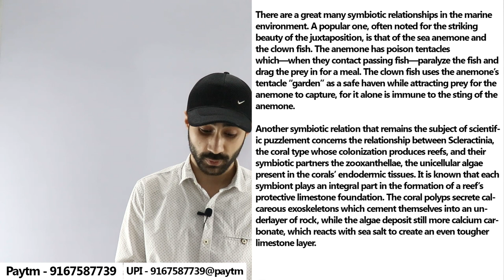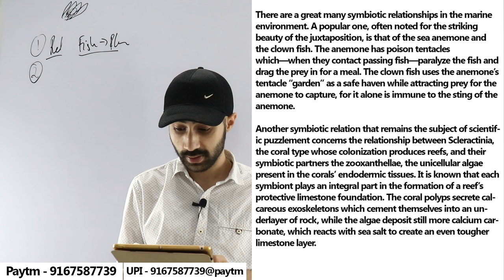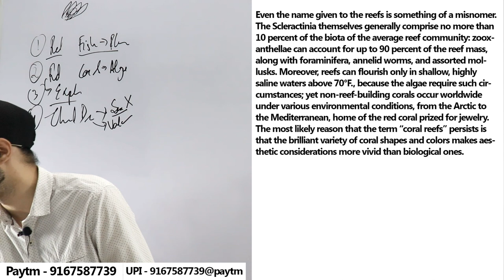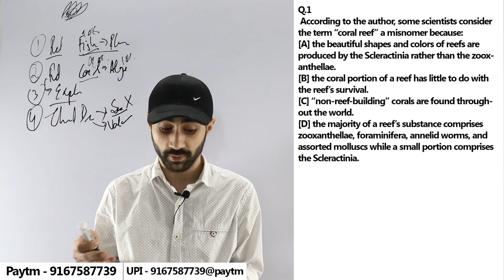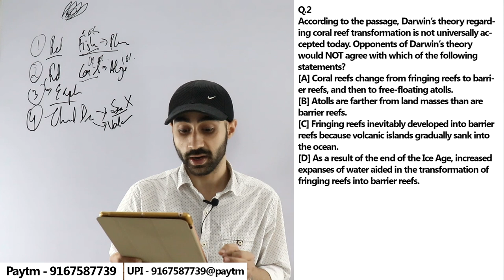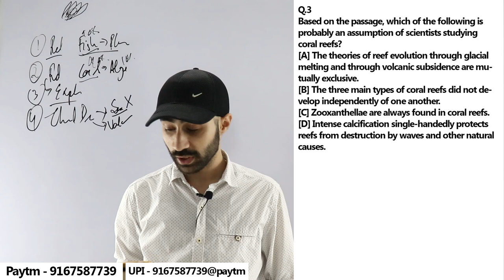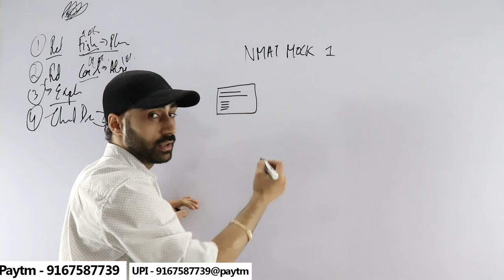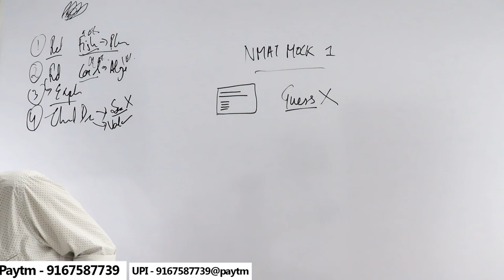CAT 2019 - Reading Comprehension Class 4